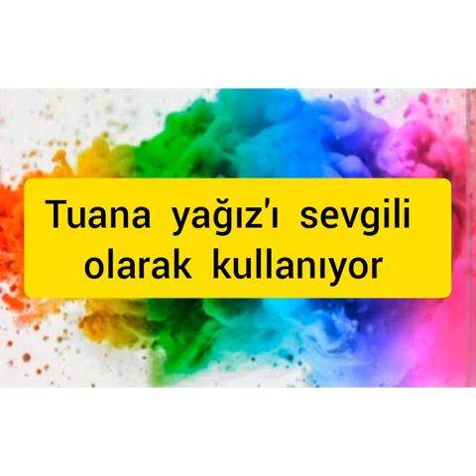leyÇa 3. bölüm